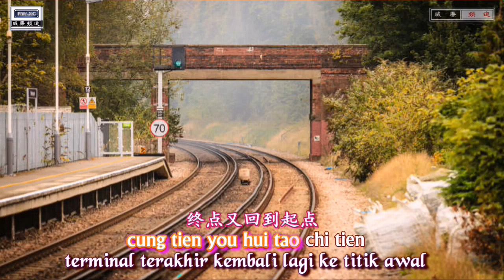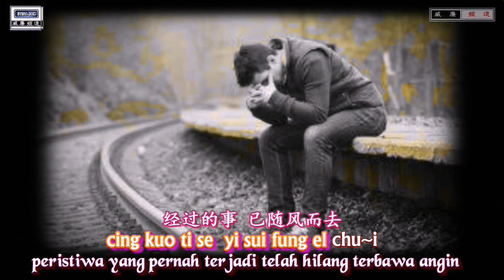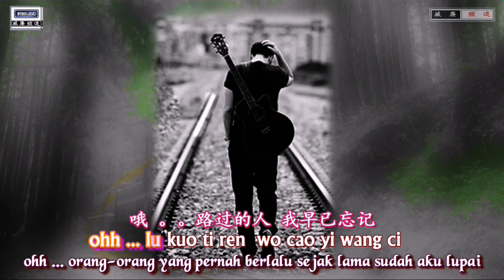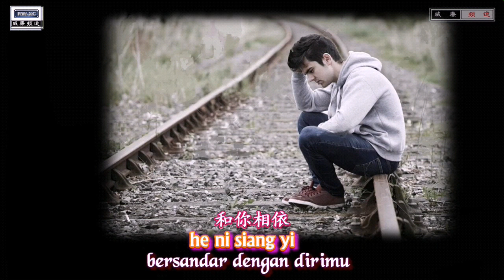(好歌重现) (驿动的心) (姜育恒) (Yi Tung Te Sin / Chiang Yu Heng)